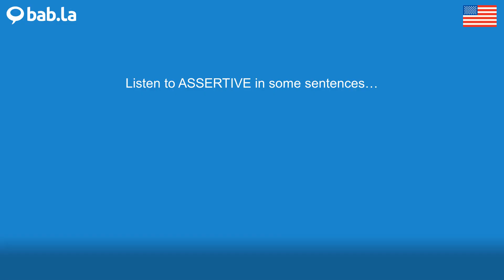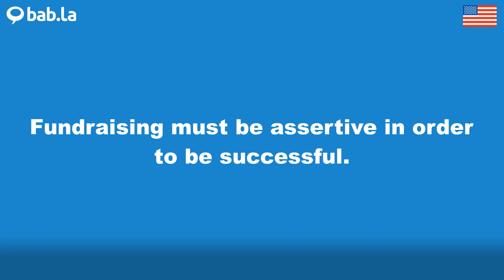ASSERTIVE pronunciation | Improve your language with bab.la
Improve your spoken English by listening to ASSERTIVE pronounced by different speakers – and in example sentences too. Learn and love languages with bab.la.